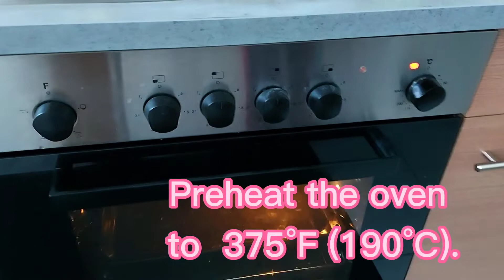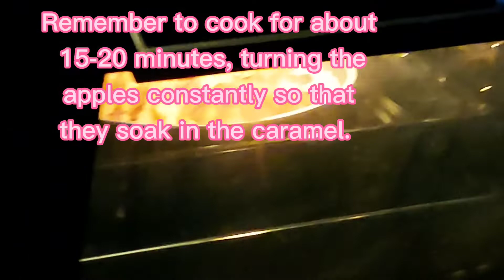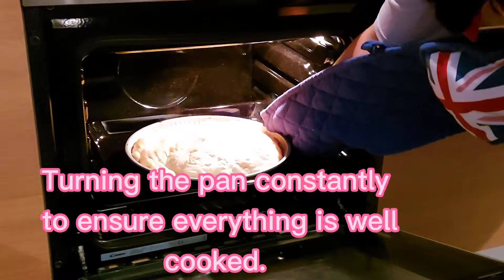HOW TO COOK FRENCH-STYLE APPLE TART (Tarte Tatin)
HOW TO COOK FRENCH-STYLE APPLE TART
                       (Tarte Tatin)

All kinds of desserts, French Style Tarte Tatin is one of my favorites.

In this video I will share my knowledge on how to cook French Style Tarte Tatin. It might be that this recipe is common and simple to prepare but at least I can share to my viewers about my knowledge who knows there will be more viewers who will like the most of my preparation.